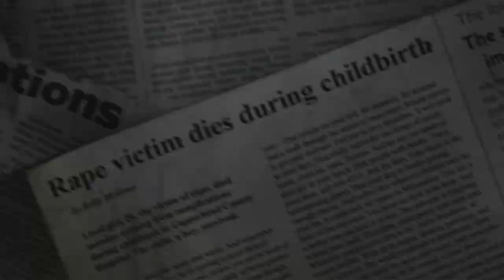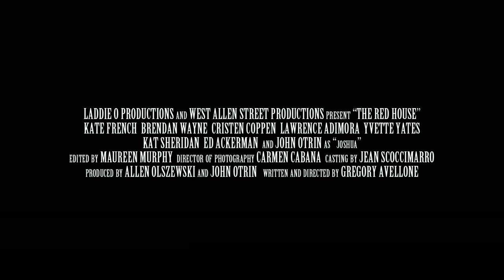Red House trailer 2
Shelby Gordon (Kate French, "The L Word", "One Tree Hill") and her friends travel to a secluded house she has inherited and encounter a brutal sadistic killer.